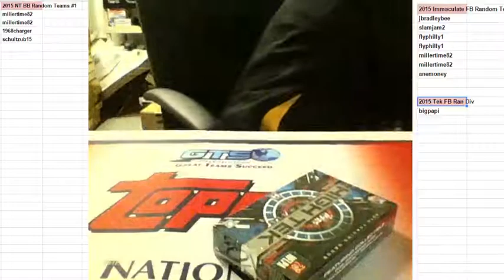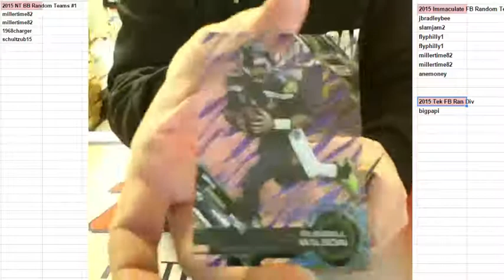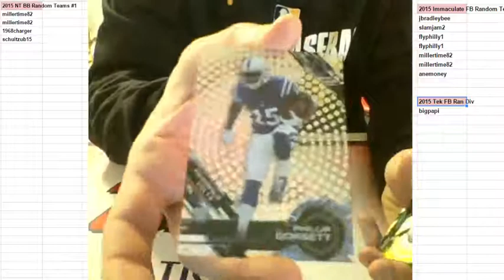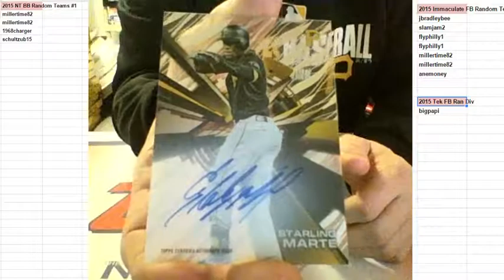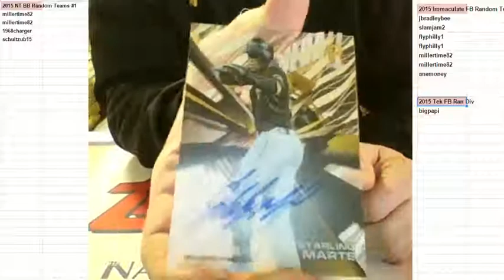2015 Topps Tek BB and FB Personal Boxes BB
2015 Topps Tek BB and FB Personal Boxes BB